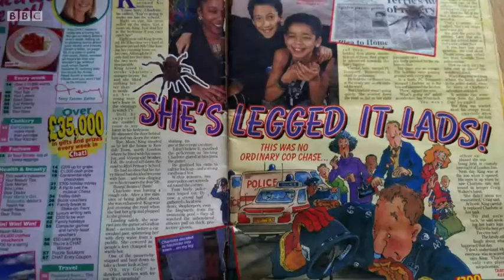One Night In Miami star Kingsley Ben-Adir explains his appearance in the Camden New Journal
Former William Ellis pupil shines on The Graham Norton Show